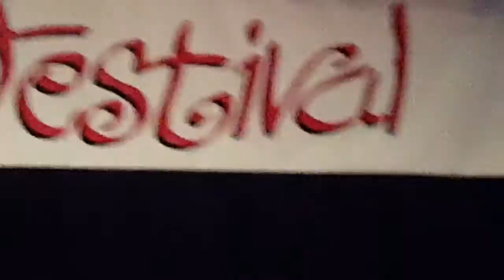Jazz Festival 2017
Sbms Belton Isd jazz fest.